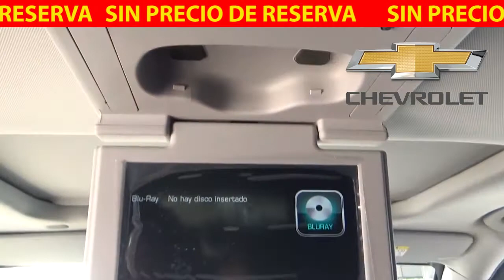Chevrolet, Nissan... ¡Chécalo esta semana!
Gran subasta pública 02 de agosto 2019